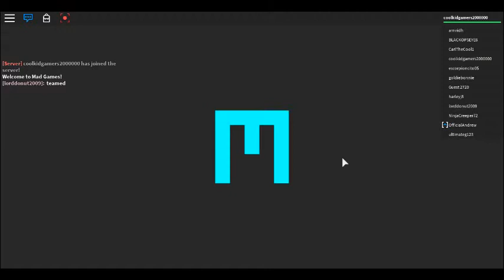AGAINNNNNNNNNNNNNN!!!!!!!!!!!!!#2 mad games roblox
thi game is amazing lolololol.